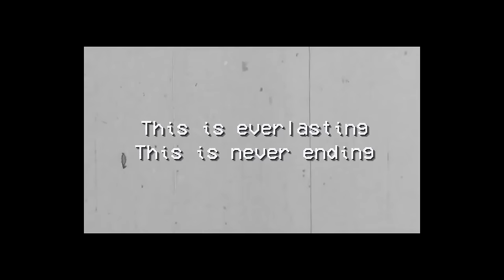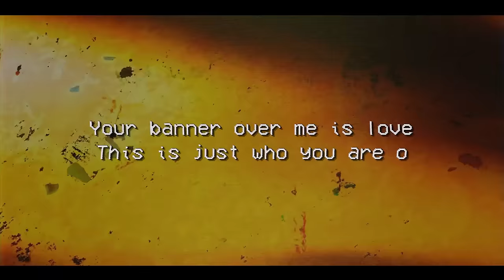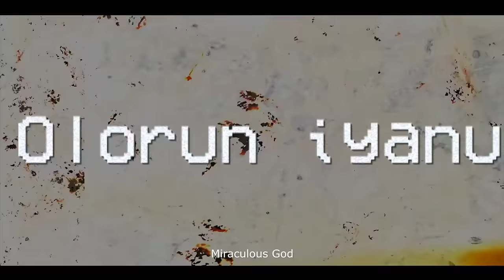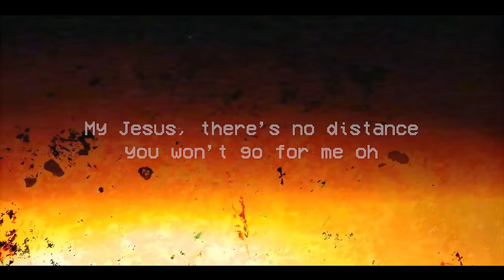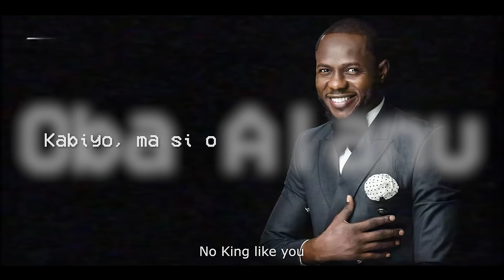Judikay - Alanu feat Babz Carpenterz (Official Lyric Video)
"Alanu" is off Judikay's debut album "Man Of Galilee".